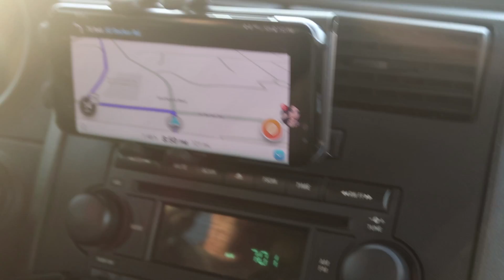THE BOOB DIARIES #1: Why I'm Getting Surgery (AGAIN!) & Pre-Op Trip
A few weeks ago I took a trip out to Florida to shoot some cosplay and modeling but I was also out there for another reason.

I have been documenting my entire journey to share with you this time in efforts of being 100% honest with my following and to also hopefully educate some people on breast augmentation. I plan to do a QnA video regarding breast augmentation to further answer your questions :)

Want to support what I do AND get tons of exclusive video, pictures, bts, and prints?